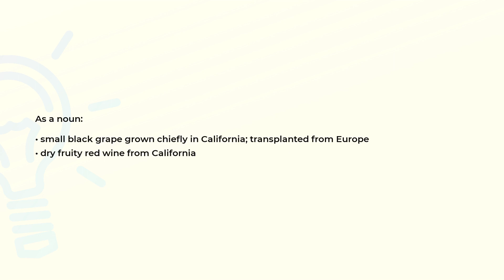What is the meaning of the word ZINFANDEL?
Definition and spelling of the word ZINFANDEL.

(00:00) Intro
(00:08) As a noun
(00:22) Spelling

As a noun (00:08):
• small black grape grown chiefly in California; transplanted from Europe
• dry fruity red wine from California